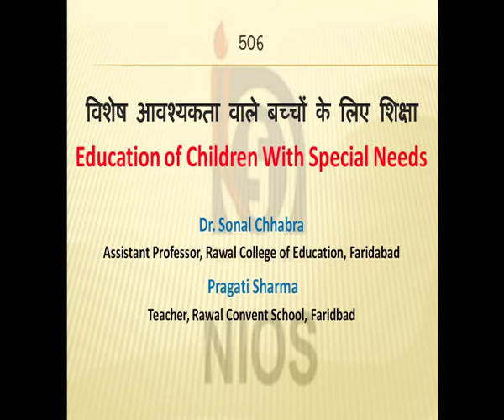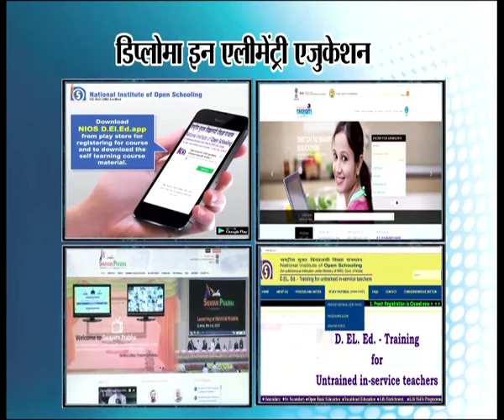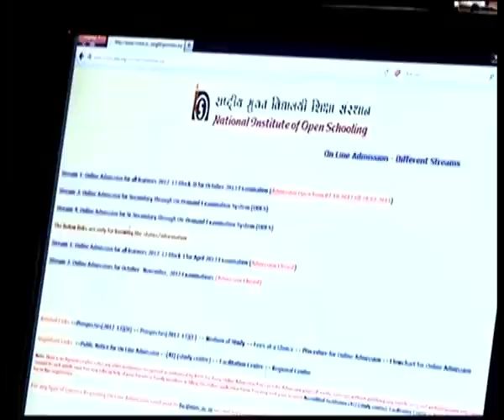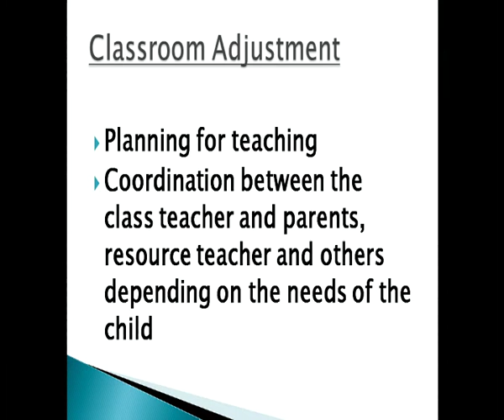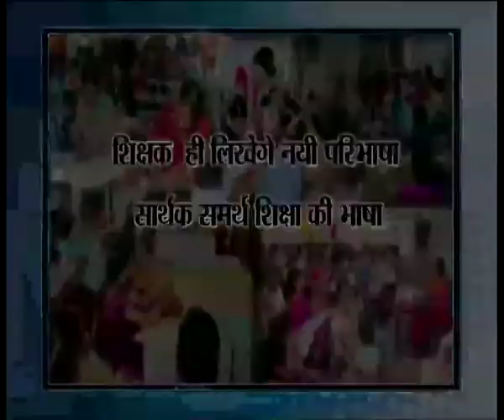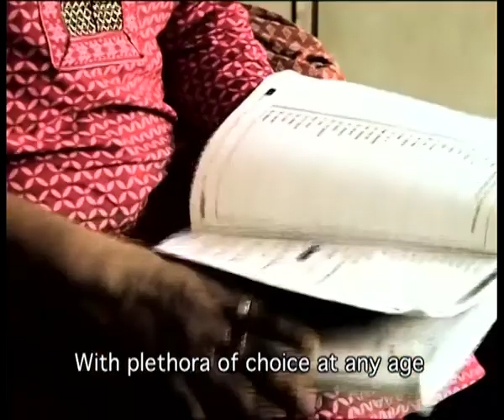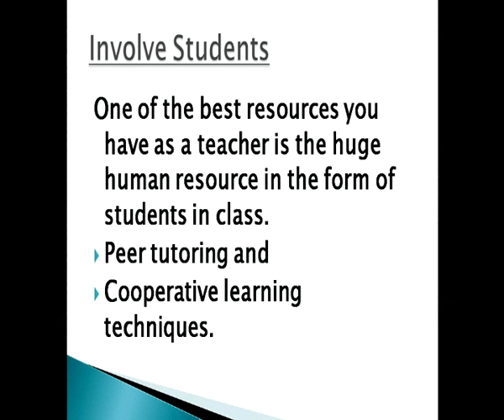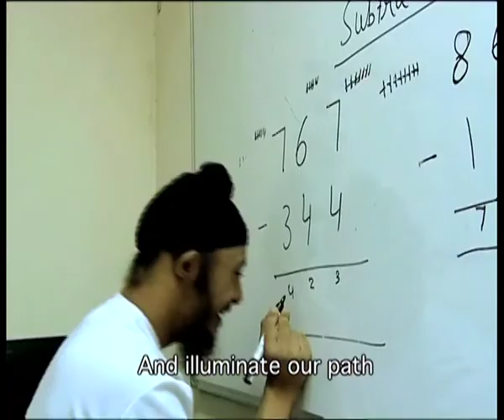NIOS LIVE 23-10-2018